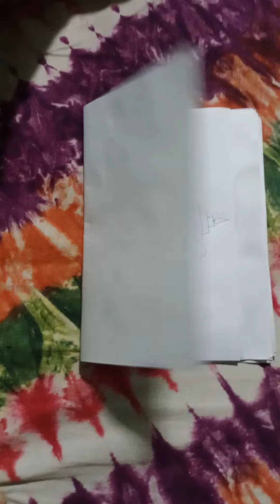how to Draw peacock 🦚